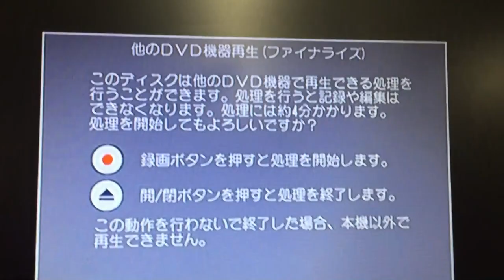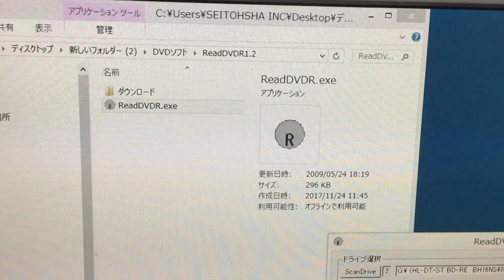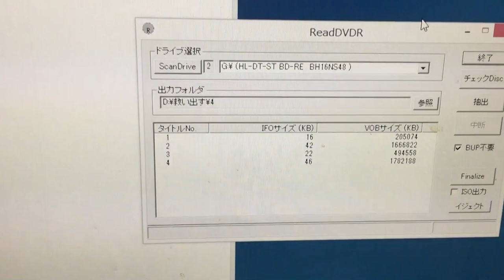ファイナライズをしていないDVDの救出 動画の救出を先行【足立区/葛飾区 綾瀬・亀有・北千住 印刷屋 プリンティ】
ReadDVDRのことをReadDVDと何度も言い間違えてしまいました。すみません。
 未ファイナライズDVDのVOB動画抽出では、定番のフリーソフトです。

【デザイナーが作ったプリントショップ】　ビジネス名刺　デザイン名刺　診察券　ポントカード　スタンプカード　ビデオダビング
東京都足立区綾瀬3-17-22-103